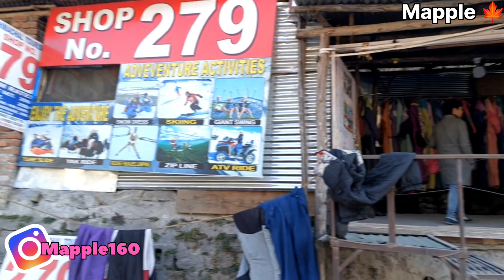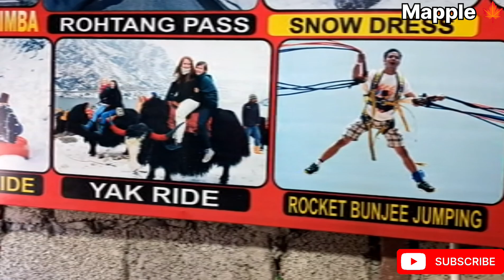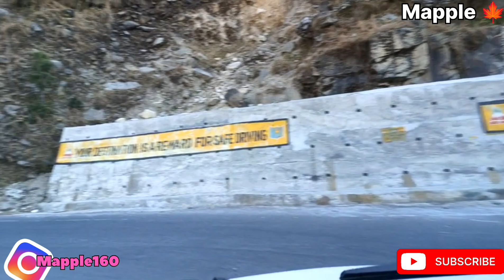মানালি থেকে সোলাং ভ্যালি.... Manali to Solang Valley... Adventure Sports 🪂🏂⛷️❤️❤️❤️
Manali to Solang Valley. it's distance around 16 km.
Our hotel arranged the tour for boarders on sharing basis.
 If you are in Manali you can hire cab for Solang. Apart from that there are many Tour agencies who orgize Solang valley tour.
Through this video we shared our Solang valley experience.

Solang Valley is nestled away between the Beas Kund and Solang Village. The valley is famous among tourists for its stunning views of snow-capped mountains and magnificent glaciers that attract ski fanatics from all over the world.

The beauty of Solang Valley is unparalleled and many people visit the valley every year just to enjoy its pristine, snow-white magnificence. Especially in winter, when the entire place is covered by fluffy, milky white snow, the whole place appears as if it is straight out of a movie. groves of emerald green trees dotting the pure white landscape, clear blue skies, and magnificent mountains as far as the eye can see – Solang is truly at its most splendorous in winters.

Besides admiring its unmissable picturesque landscapes, people also visit Solang Valley to enjoy various winter sports. Adventure enthusiasts love skiing in the pure, driven snow here, and when the winters ease off a little, you can also try zorbing and paragliding.

The views of the place from the open sky as you paraglide through the valley are truly indescribable and need to be witnessed to be believed. If you really want to get a full dose of the pristine beauty of this valley, try camping here amidst its lush green meadows.

You can also try other adventure sports like quad biking and snowmobiling in Solang Valley. For the true thrill chasers, there is Solang Ropeway – a state of the art cabin to enjoy the sweeping views of the valley. However, if you are traveling with family, there are several places you can check out too.

Location: Solang valley, Manali, Himachal Pradesh, India.

How to Reach: Nearest Airport Chandigarh or Amritsar.
Nearest Railway station is Pathankot or Kalka.
This city is well connected by Bus.